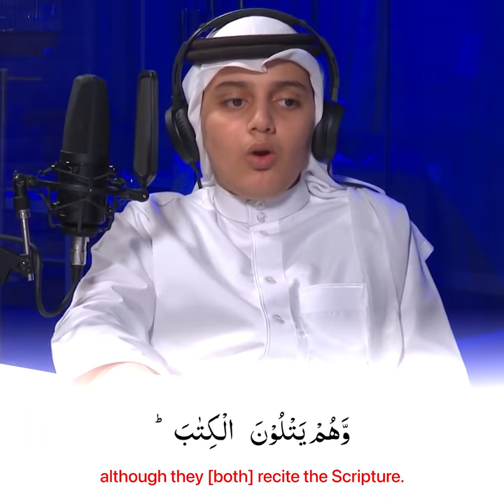Magnificent Tune of Ali Abdussalam Al Yusuf | Sheikh Ali Jaber Imitation